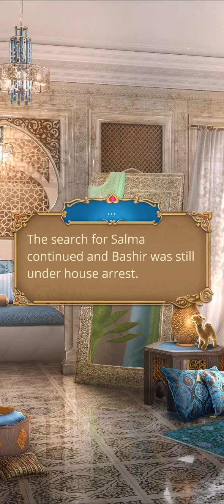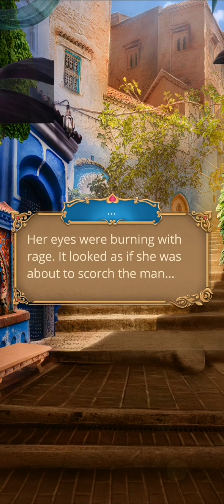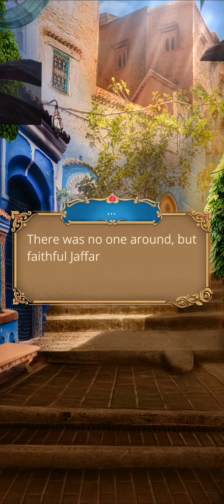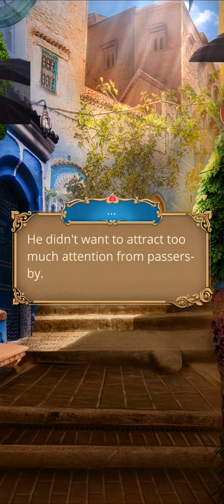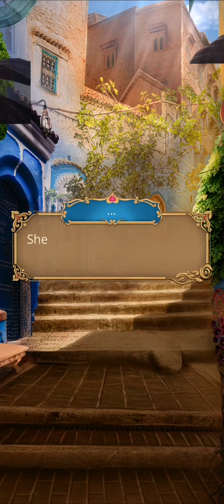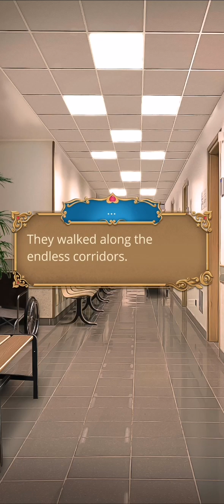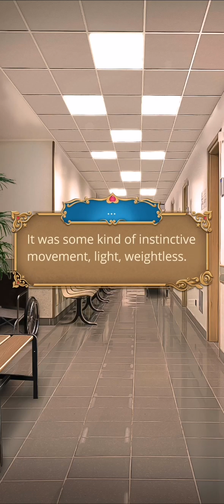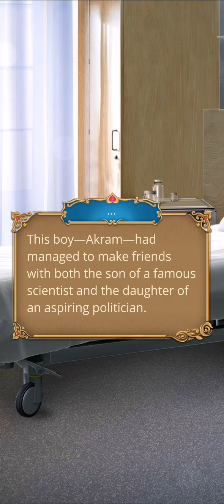The Desert Rose: Episode 9| Season 1| Romance Club